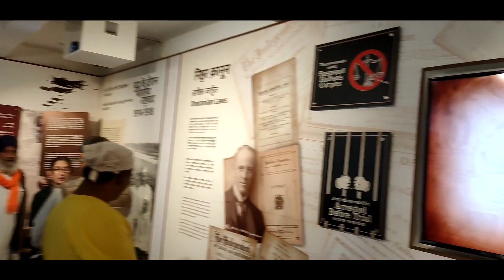Punjab Short Vlog🇮🇳|| জলিয়ানওয়ালা বাগ || ওয়াঘা বর্ডার || স্বর্ণ মন্দির